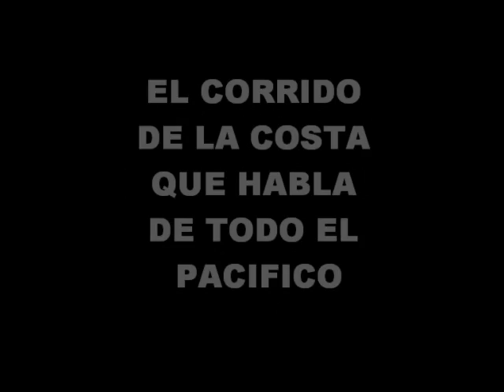El Corrido de la Costa (2)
Lupita Rios
dedico esta cancion para todos mis paisanos
y para todo el pacifico